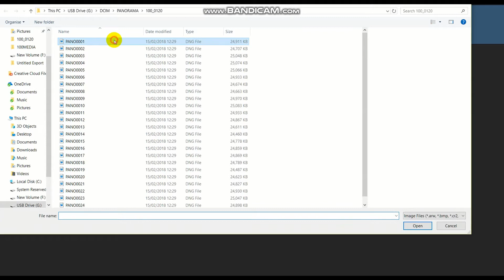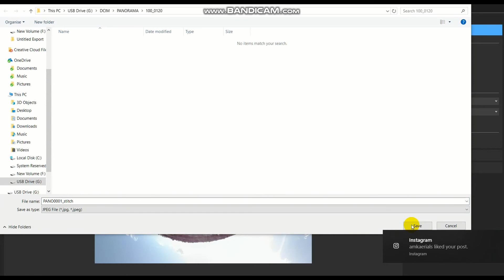Little Planet Tiny Planet with MS ICE